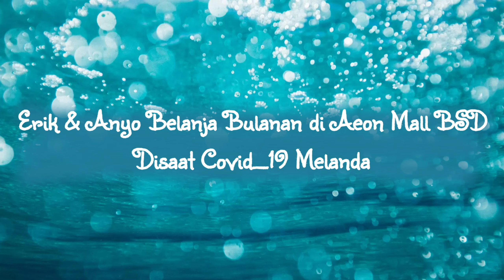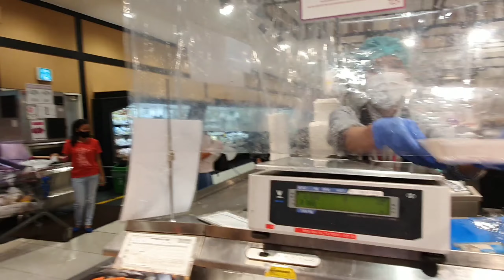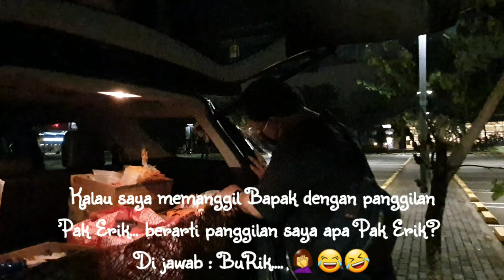Belanja Bulanan di Mall Aeon BSD TangSel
Setiap akhir bulan Anyo dan Erik melakukan belanja bulanan... yaitu belanja keperluan rumah tangga untuk 1 bulan ke depan 😊

Baik itu untuk keperluan dapur, pembersih lantai, pembersih kamar mandi, cuci baju sampai ke camilan-camilan 😍😍

Jadi sudah dicatat apa aja barang yang perlu dibeli, sehingga kita hanya membeli barang yang diperlukan... agar tidak menghabiskan waktu dan tidak boros... jika ga dicatat, bisa bisa membeli barang-barang lain yang gak diperlukan 🤣😂🤦‍♀️🤦‍♀️

Selamat menyaksikan ya temans.

Take care, stay safe and God Bless 😇🙏

Terima kasih 🙏